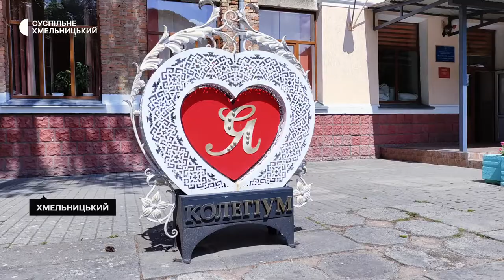На Хмельниччині реалізовують проєкт МОН і ЮНІСЕФ "Поруч"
Різнопланові активності для школярів, насамперед вимушених переселенців, організовують у всіх трьох районах Хмельниччини. Заняття відбувають впродовж місяця у межах спільного проєкту МОН і ЮНІСЕФ «Поруч». Наша область – одна із   восьми, де впродовж літа реалізовують заходи задля того, щоб відволікти дітей від тривожних буднів і відновити їх через спорт – розповів координатор проєкту від Хмельницької обласної асоціації футболу Микола Кузнєцов. У Хмельницькій тергромаді з учнями всіх шкіл по черзі займаються у колегіумі ім. Володимира Козубняка, оскільки там є укриття.